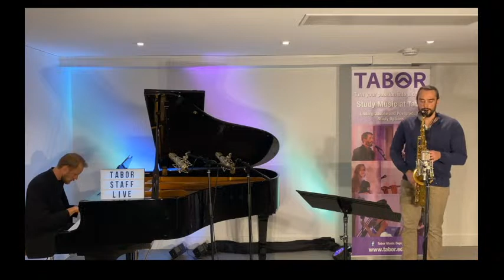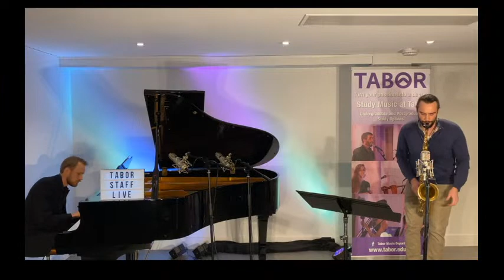Music Tabor Live Stream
Tabor Staff go live. Featuring and array of music lecturers and tutors as they perform jazz, classical, contemporary, pop and more!